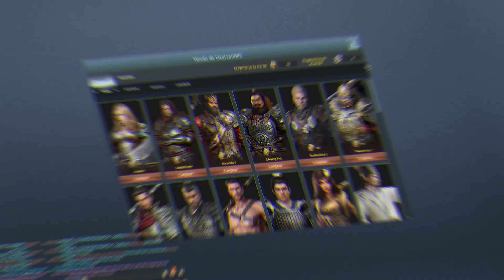📓 TUTORIAL diferentes formas de CONSEGUIR HEROES | Blood of Steel | Español 📓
Blood Of Steel

Video creado y subido por Taleguillo Games©